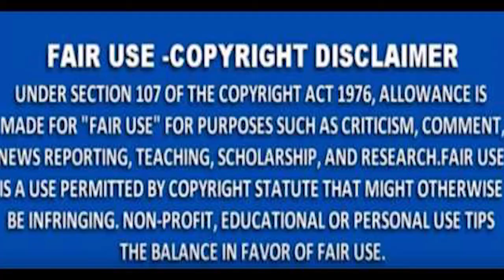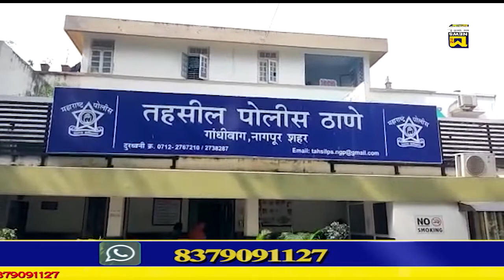MNS NEWS -नागपुर :- इमामवाड़ा,सोनेगांव थाने के तहत सड़क दुर्घटना में दो युवकों की हुई दर्दनाक मौत।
MNSNEWSLIVE# MNS#MNSNEWS NAGPUR-नागपुर :- इमामवाड़ा,सोनेगांव थाने के तहत सड़क दुर्घटना में दो युवकों की हुई दर्दनाक मौत।
MNS NEWS HINDINEWS नागपुर :- इमामवाड़ा,सोनेगांव थाने के तहत सड़क दुर्घटना में दो युवकों की हुई दर्दनाक मौत।
10कीदस्तक क्राईम क्राईमपेट्रेल पुलीसडायरी गुमशुदातलाश हत्या रेप बलात्कार अपहरण नागपुर नागपुर :- इमामवाड़ा,सोनेगांव थाने के तहत सड़क दुर्घटना में दो युवकों की हुई दर्दनाक मौत।